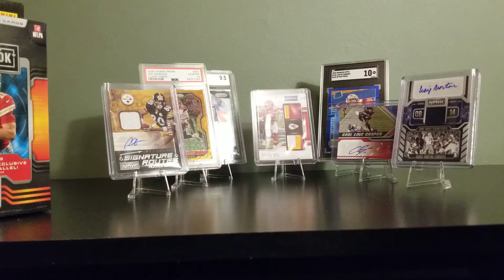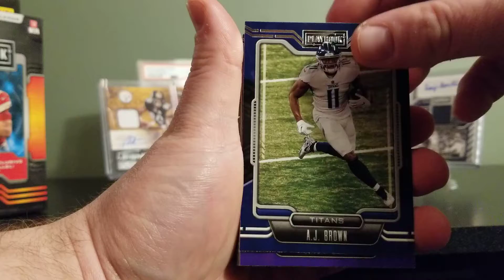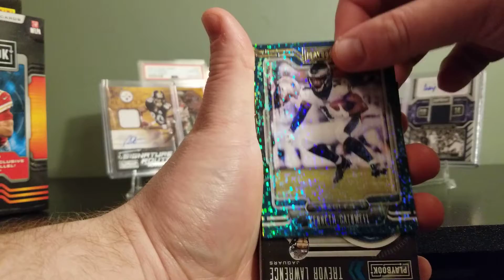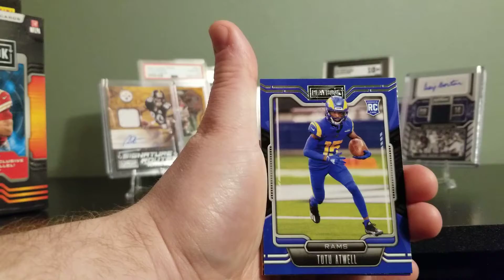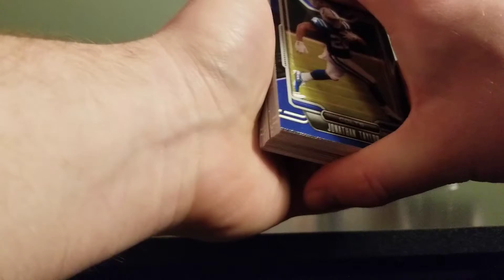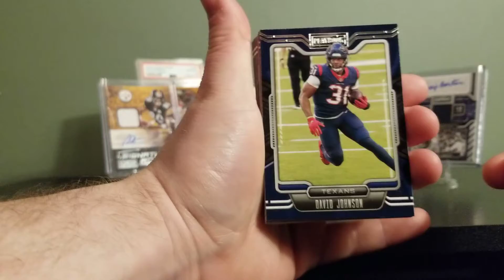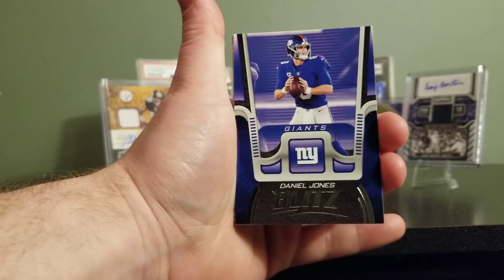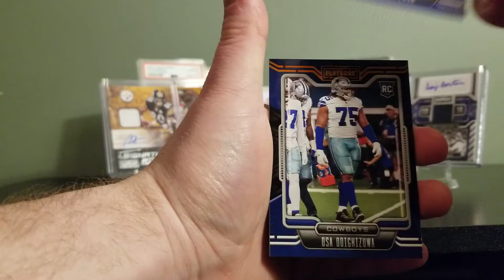2021 Playbook Hanger Box 2 Box Break! Rookie Sparkles!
Hey all. Opening 2 hanger boxes of 2021 Playbook Football. Some good rookie pulls!